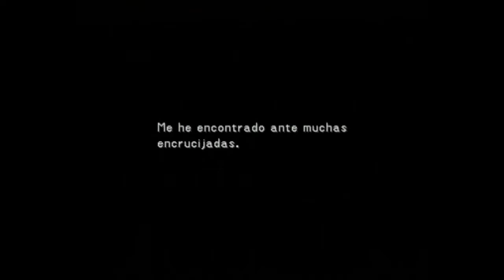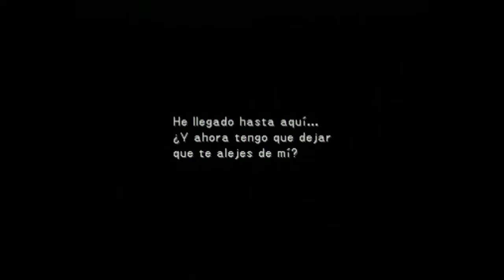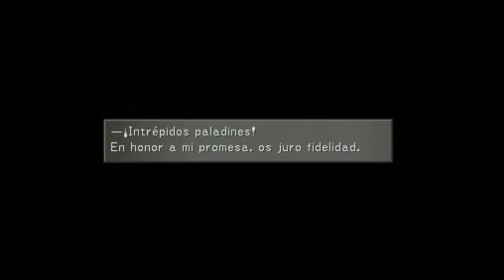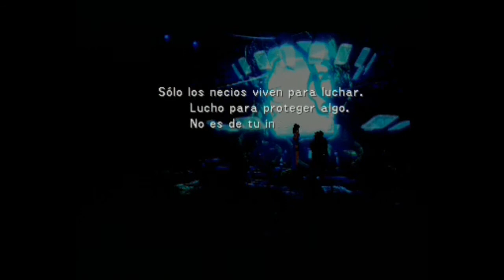28. Final Fantasy VIII - El Lagunamov